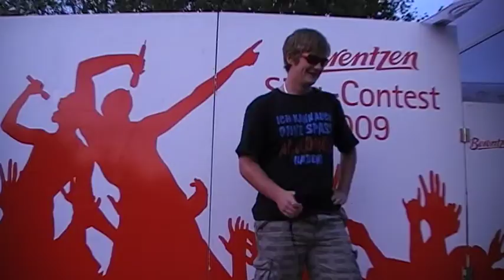Berentzen Sing Contest Video (04.07.09)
Zierow_04.07.09